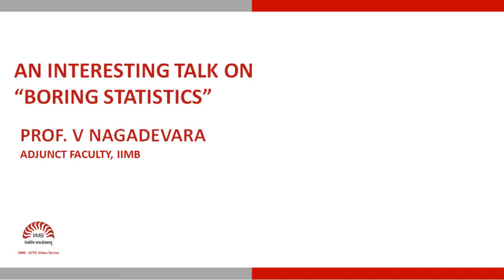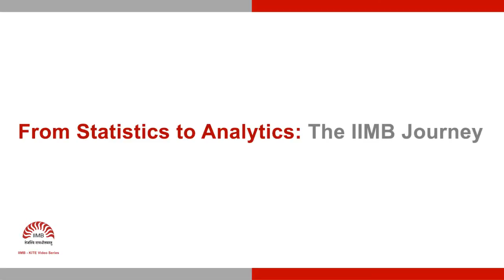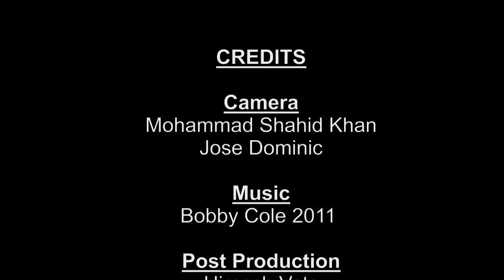'Boring' Statistics to 'Interesting' Analytics - Part 1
Prof. V Nagadevara has been associated with IIMB since 1976, and has experienced the evolution of statistics into analytics across the decades. This video is an introduction to his humorous and anecdotal career talk on his journey from 'boring' statistics to 'interesting' analytics.